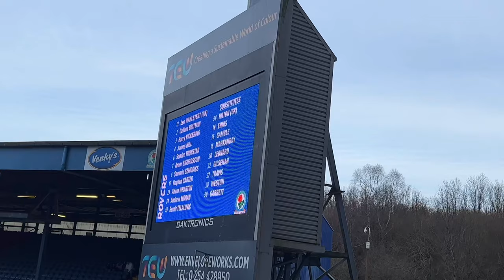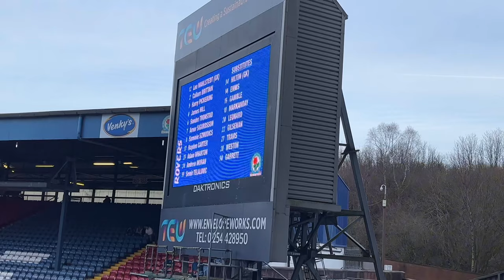Blackburn Rovers 2-2 Rotherham United Vlog - (2023/24)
End Result: Blackburn Rovers 2-2 Rotherham United

Scores: 0-1 Arnor Sigurdsson (8)
1-1 Sean Morrison (30)
1-2 Sammie Szmodics (46)
2-2 Tom Eaves (81)

Our next match day vlog: Fulham away - 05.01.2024